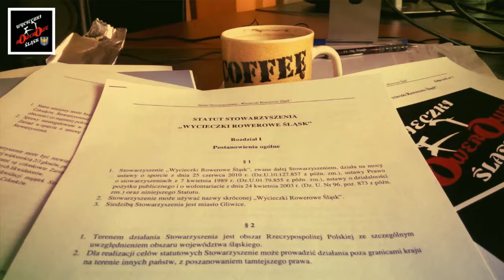Zebranie Założycielskie Stowarzyszenia WRŚ